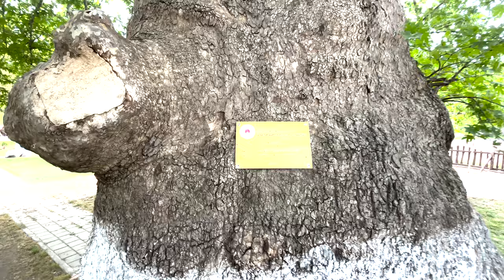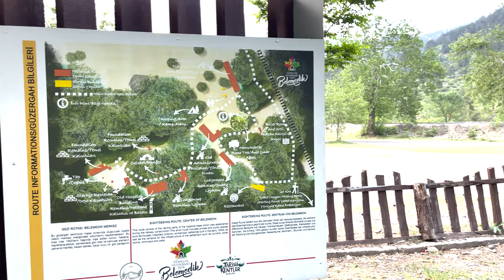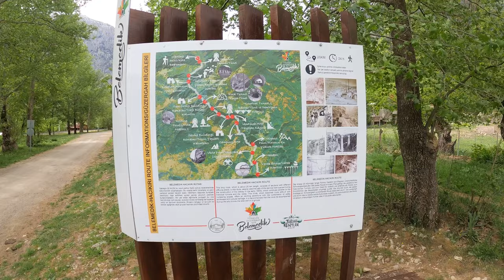Annem ile kamp yaptık! Belemedik Tabiat Parkı - Pozantı/Adana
Belemedik Tabiat Parkı - Pozantı/Adana

Annem ile Adana, Pozantı, Belemedik Tabiat Parkı' nda kamp yaptık.

Belemedik Tabiat Parkı, Konya' ya 255 kilometre, Mersin’e 118 kilometre, Niğde’ye 87 kilometre, Adana’ya 108 kilometre ve bağlı olduğu ilçe Pozantı’ya ise 9 kilometre uzaklıkta bulunmaktadır.
Aileniz ve arkadaşlarınızla keyifli zamanlar geçirebileceğiniz tabiat parkında günü birlik veya konaklamalı olarak zaman geçirebilirsiniz. Tabiat parkı içinde bungalov konaklaması da yapılabilmektedir ve çadır kampı ve karavan kampı için uygun bir yerdir.
Bölgede zengin doğal manzaranın yanı sıra 1. Dünya Savaşı esnasında tabiat parkı bölgesinde görev yapan Alman personellerin kullandıkları yapılar ve mezarlıklar bulunmaktadır. Ayrıca yerli halkın çoğu Çakıt Suyu kıyısı etrafına konumlandırılmış Belemedik’te taş ve ahşaplardan yapılmış yayla evlerinde yaşamaktadır. Tabiat parkına özel aracınız ile gelebileceğiniz gibi tren ile de gelebilirsiniz, Belemedikte tren istasyonu bulunmaktadır.
Tabiat parkında tuvalet bulunmakta ve oldukça temiz.
Bölgenin çoğunluğu kamp yapmak için uygundur.
Doğa yürüyüşü için özel alan bulunmaktadır.
Mangal ateşi ve kamp ateşi sadece piknik alanında yakılmaktadır.
Temel ihtiyaçlarınızı giderebileceğiniz büfe bulunmaktadır.
Telefon ve internet çekiyor.